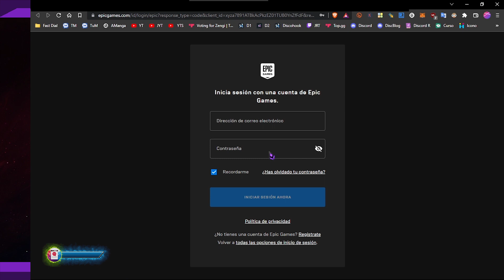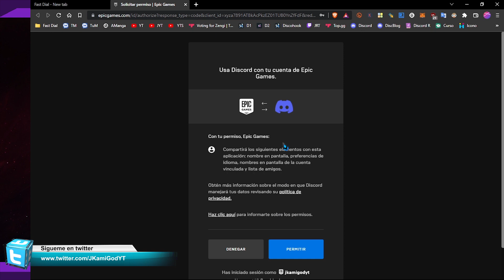🟣Vincular tu cuanta de Épic Gamer en Discord💠 Discord 📡 JKamiGod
▂▃▅ 📔Descripción📔 ▅▃▂

▬▬▬▬▬▅▆█🏪▬Tiendas Online▬🏪█▆▅▬▬▬▬▬▬
📚 Office20XX Professional
🏡 Pagina oficial de la tienda

▶️ Sugerencias  ➜ 🔗
▬▬▬▬▬▅▆█🎶▬Música de fondo▬🎶█▆▅▬▬▬▬▬
🎼Song:  NSC Syn Cole - Feel Good